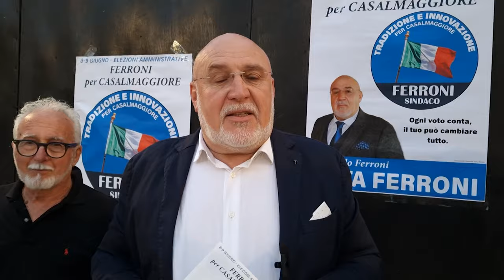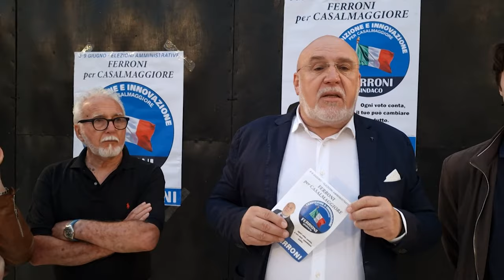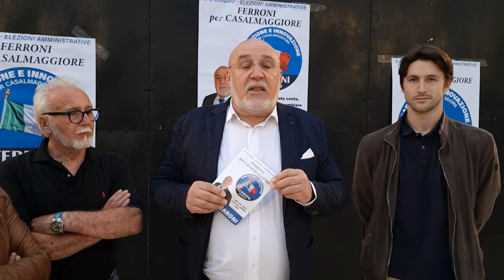Ferroni, comizio-show in piazza Garibaldi e attacchi in serie a Bongiovanni, 5 giugno 2024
Il candidato sindaco: "Il vero centrodestra è quello che rappresento io".